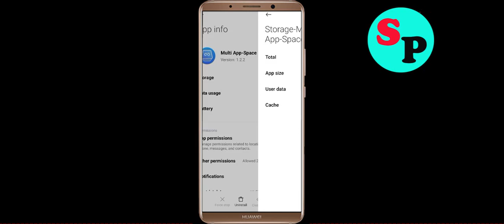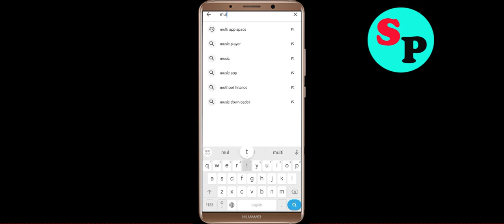How To Fix Multi App Space App Keeps Stopping problem Solution in Android Phone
In this video Section, i am going to show you How To Fix Multi App Space App Keeps Stopping problem Solutions in Android Phone. Just follow the steps to fix this issue in android application.